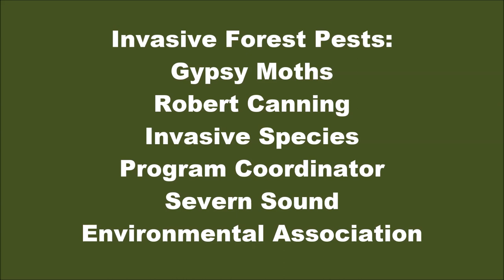Invasive Forest Pests: Gypsy Moths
Life Stages and descriptions of the invasive Gypsy Moth.